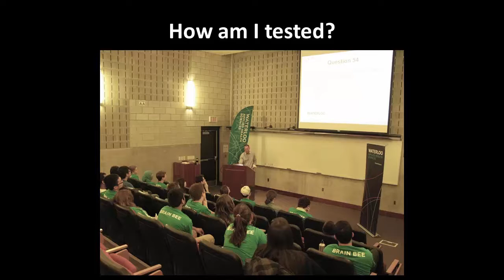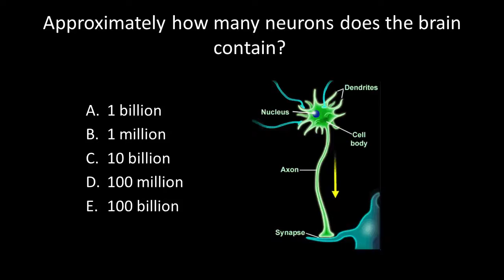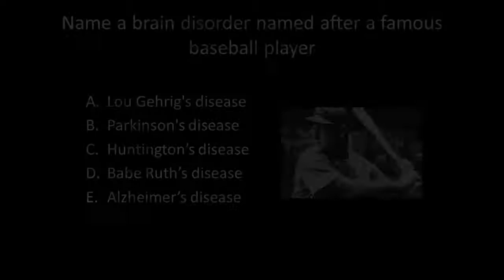University of Waterloo Brain Bee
Waterloo’s Department of Kinesiology is proud to host the annual University of Waterloo Brain Bee. It is an exciting opportunity for high school students to learn about the brain, neuroscience and the importance of brain research.